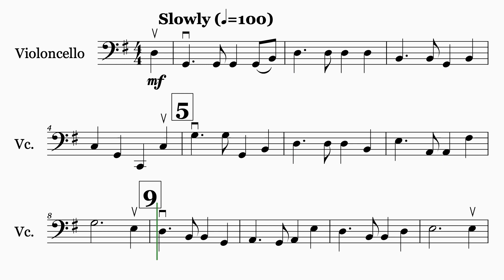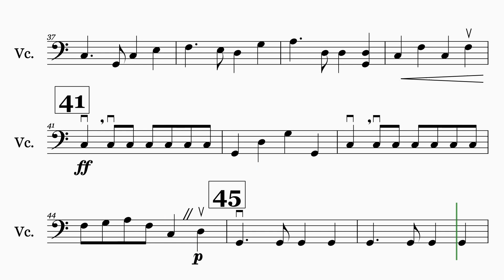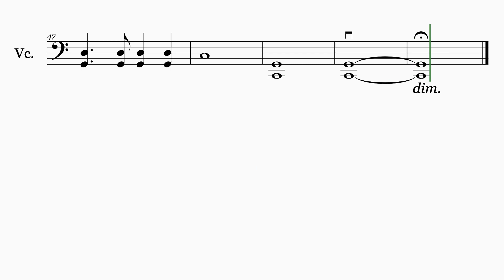Auld Lang Syne - cello